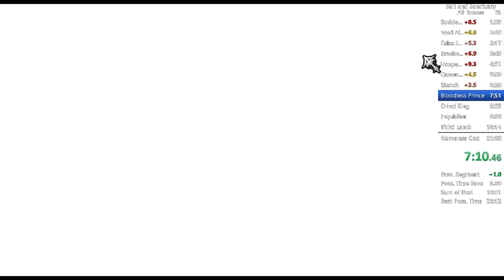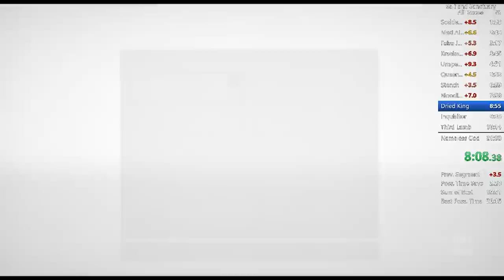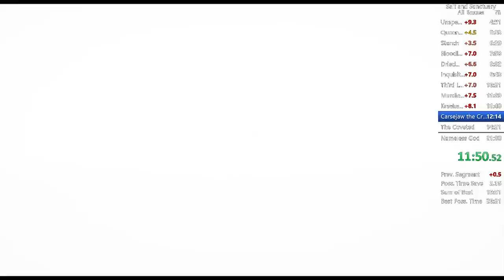Salt and Sanctuary Developer Reacts to 20 Minute Speedrun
Ride along with James Silva, the creator of Salt and Sanctuary, as he watches in horror as speedrunner Dplanet36 blasts through his incredible tough game in a matter of minutes!

Salt and Sanctuary is a 2D action-platformer by Ska Studios with souls-like elements. It was original released in March 2016 and is available for PlayStation 4, Xbox One, PC, and Nintendo Switch.